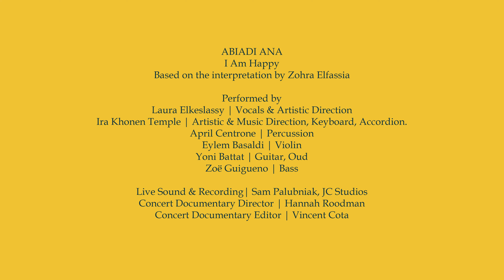Laura Elkeslassy | Abiadi Ana - أبياضي أنا | After Zohra Elfassia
Music Direction | Ira Khonen Temple
Executive Production | Laura Elkeslassy & Ira Khonen Temple

Laura Elkeslassy | Vocals
Ira Khonen Temple | Accordion
April Centrone | Percussion
Eylem Basaldi | Violin
Yoni Battat | Oud
Zoë Guigueno | Bass

Live Sound & Recording| Sam Palubniak, JC Studios
Concert Documentary Director | Hannah Roodman
Concert Documentary Editor | Vincent Cota

Brooklyn Conservatory of Music | June 2021

Music Consultants | Yohai Cohen, Hay Corcos
Marketing Consultant | Fern Diaz
Lyrics Transliteration & Translation | Adil Abara, Yohai Cohen, Ira Khonen Temple, Laura Elkeslassy, Mehdya Fassi, Youssef Fassi Fihri, Asaf Calderon, Joseph Elkeslassy, Juda Oliel, Mady & Raymond Lassy

This show was made possible by the Greater New York Arts Development Fund of the New York City Department of Cultural Affairs, administered by Brooklyn Arts Council, Rise Up! and the New Jewish Culture Fellowship.

Ya Ghorbati: Divas in Exile was published as a multimedia folio by Ayin Press, with liner notes and textual explorations accompanying each song.
Ayin Folio Credits:
Authors | Laura Elkeslassy & Ira Khonen Temple
Editors | Tom Haviv, Kristin Nelson, Penina Eilberg-Schwartz, Eden Pearlstein & Joanna Steinhardt
Design & Production | Tom Haviv, Carly Lewis & Sam Fine